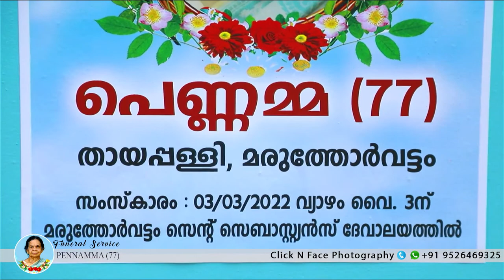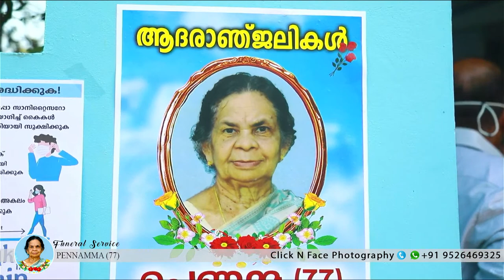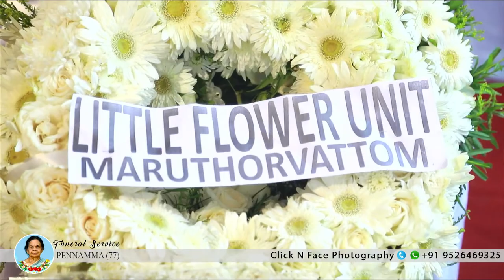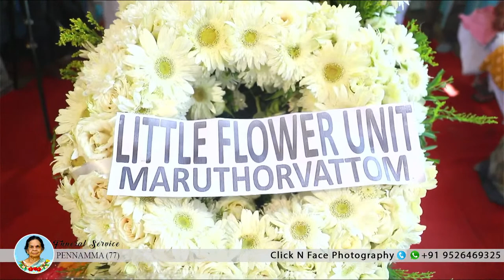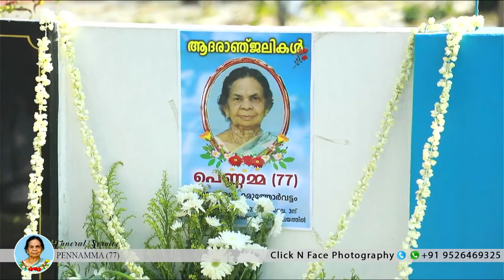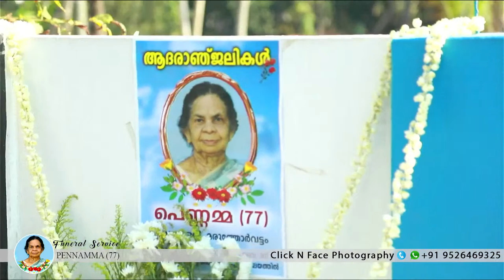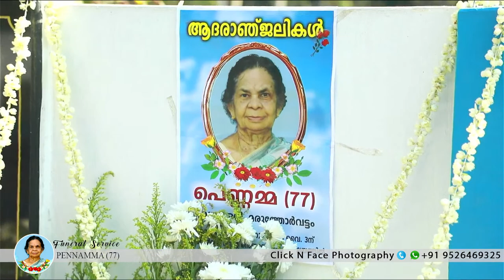Funeral Service of Pennamma (77) / On 03-03-2022 / Click N Face Photography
Funeral Service of Pennamma (77) / On 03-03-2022 / Live Streaming starts by 1:00 pm /
Click N Face Photography , Cherthala